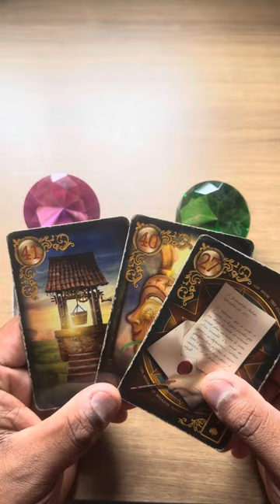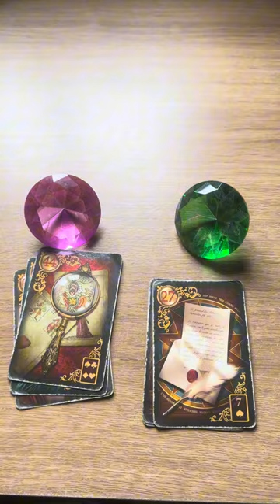ELE HOJE EM RELAÇÃO A VOCÊ! !!💘 [ Tarot Responde ] Tarô [Tarô ] Tarot